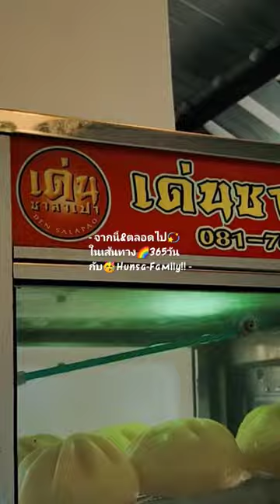V957🎥Vlog📝_Dec/22,65📆Doi Inthanon National Park@Chiang Mai🇹🇭